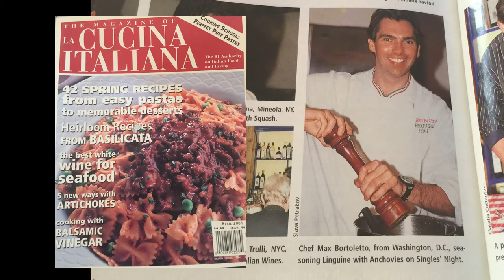Max Bortoletto on the tv show "Healthy You"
Max has a degree in International Cuisine and has cooked in restaurants around the world.  His philosophy for great food is to use simple and fresh ingredients to enhance the flavors in his dishes.

On this episode Max prepares a vegan Fusilli Rosso Nero with our host Erica Rivers.  This is a vegan gluten-free pasta from Italy.

Bon Appetit!